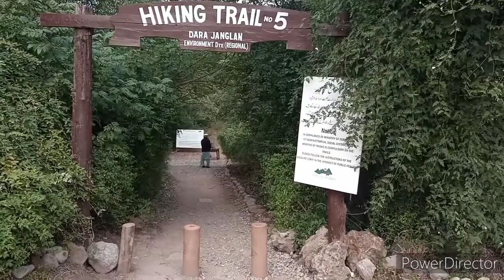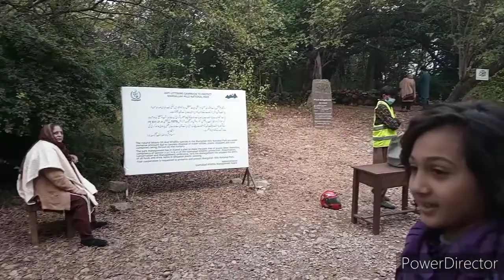Hidden place#Islamabad#hiking trail 5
in this video ramesha shan enjoying hiking on trail 5 and she went to hidden place of Islamabad and she found a beautiful place and water fall hidden place and this beautiful trail surrounded by trees and forest this forest is dark as well beautiful forest views everything is awesome this hiking make me so excited